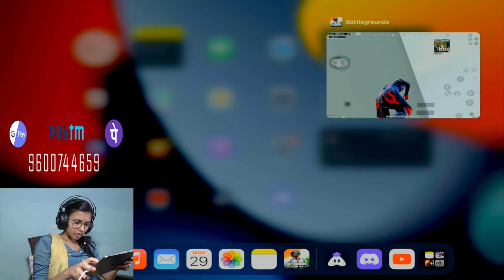🔴Nandri For 40k TOG FAMILY🔴World First Girls Squad in Tamil playing BGMI 🔴tamilgirlssquad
Name   : BRINDHA D
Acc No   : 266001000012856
IFSC    : IOBA0002660
Bank Name : INDIAN OVERSEAS BANK

Editor & Supporters :
1. Hamad bro
2 . chittu bro

System Specs:
MOTHER BOARD: ASUS PRIME H310M-E
CPU : INTEL CORE I5 9th GEN 9400
SSD : 240GB
RAM : 8GB DDR 4 2133NTS 17000
GRAPHICS CARD : 4GB 1050Ti
MOUSE : HYPERX
KEYBOARD : LOGITECH
HEAD SET : READ GEAR
MONITER : DELL

Device : Ipad pro 2021 M1 chip 11inch

CHAT RULES:
•    No racism.